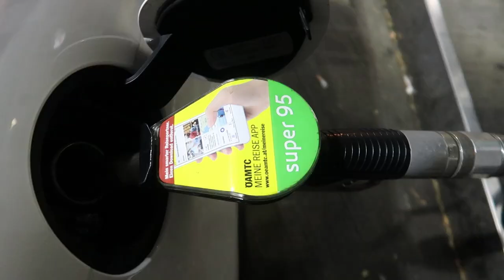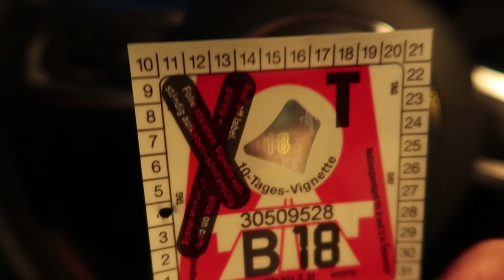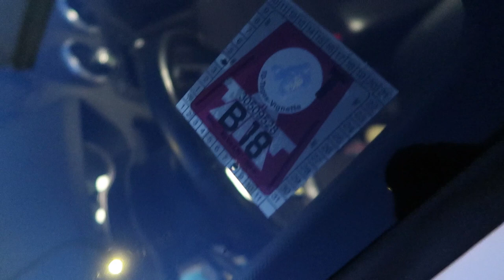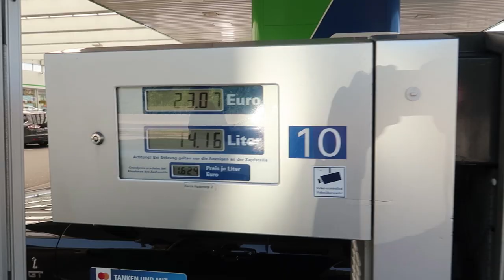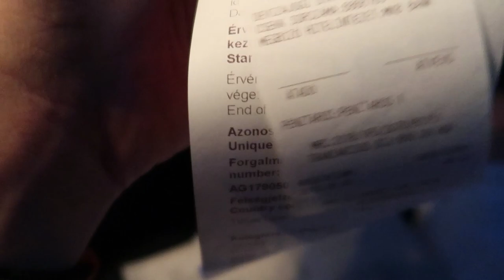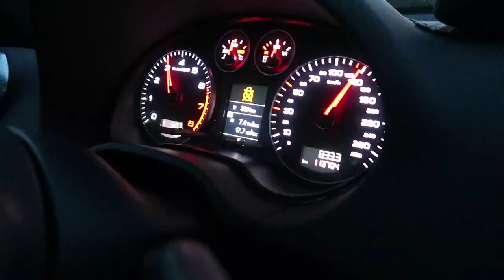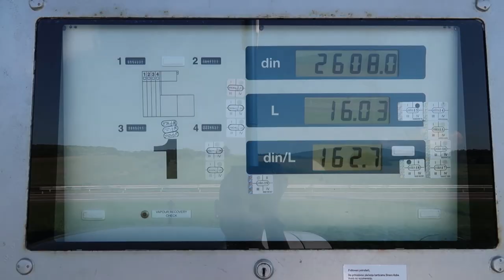TRAVELLING BY CAR FROM SWITZERLAND TO SERBIA - Summer Vlog #1 (English subtitles)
It is not the arrival at the destination when the holidays start, but rather the departure from the house door. Here I show you the whole journey from my hometown in Switzerland, to the village where I originally come from in Serbia. Hopefully you will like it!

Zeper - What You Need

Ikson feat. Carl Storm - A While